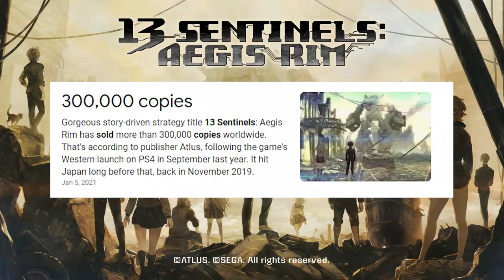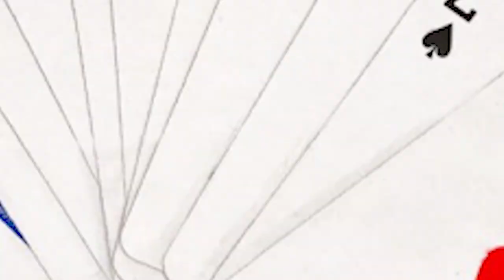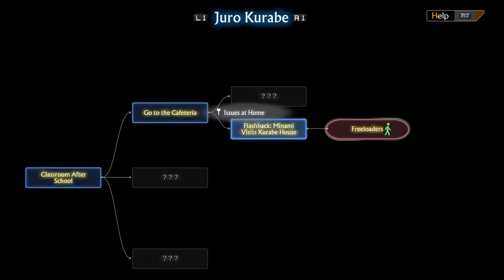Why You HAVE to Play 13 Sentinels Aegis Rim // 13 Sentinels Aegis Rim Review // The Gist #1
Today I'm discussing why you need to play 13 Sentinels Aegis Rim. The title is one that most have passed up, but I think for RPG fans and JRPG fans that the game will really impress. It's an in-depth sci-fi tale that has a breakout plot and a very beautiful and stylized look. It's a fantastic PS4 RPG and visual novel that I think a lot of people need to give a chance. Check out this video and see why!

Twitter, Instagram, and TikTok: @literalmaverick